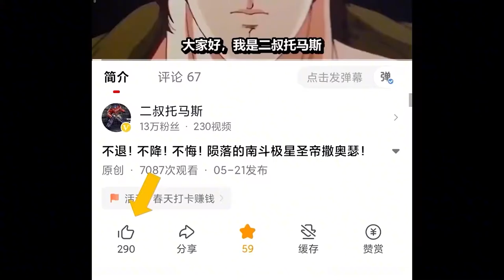【北斗神拳剧场版】拳王拉欧大战冥王？北斗神拳剧场版之拉欧传殉爱之章！【二叔托马斯】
拳王拉欧大战冥王？北斗神拳剧场版之拉欧传殉爱之章！【二叔托马斯】
哈喽大家好，这里是【二叔托马斯】频道
此频道为YouTube唯一官方频道，其余均为盗版
一位年过四十的大叔，随心做些自己喜欢的解说，
请通过我的播放列表查看不同作品视频
喜欢我记得点个订阅哟👇